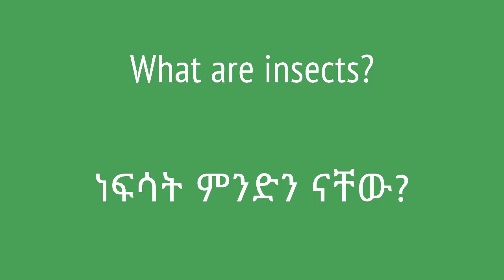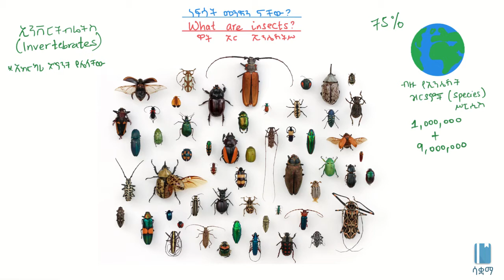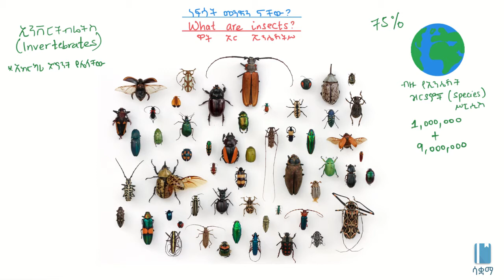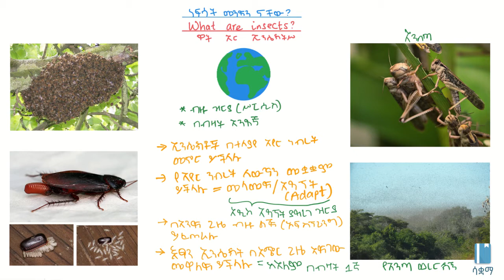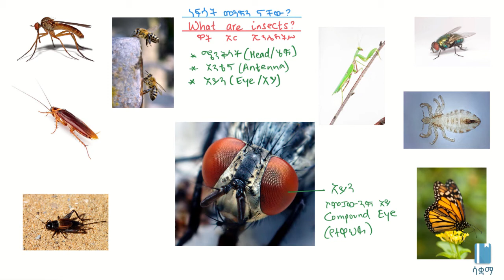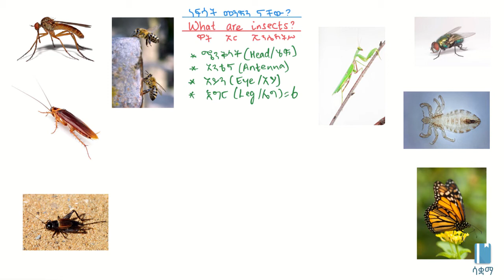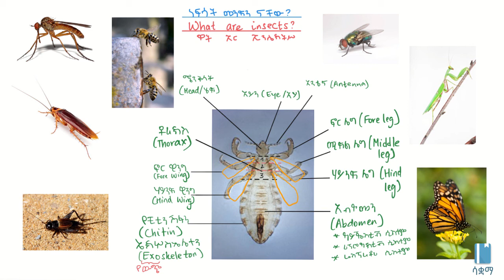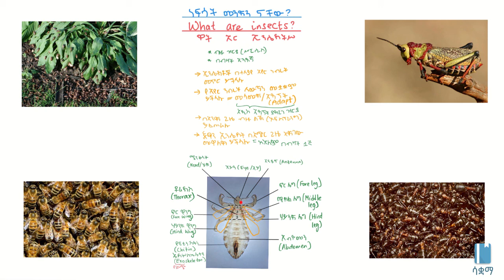What are Insects/ነፍሳት ምንድን ናቸው?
This Video explains what insects are , it is based on chapter 5, grade 7 Biology. The academic videos published under SAQUAMA (Education for Ethiopia) are in line with the Ethiopian Curriculum.

ይህ ቪዲዮ   ነፍሳት ምንድን እነደሆኑ  ግንዛቤ የሚሰጥ ነው ፣ የተሰራውም በ 7 ኛ ክፍል ባዮሎጂ  ምዕራፍ 5 ላይ ተመስርቶ ነው፡፡ በሳቋማ (ኤጁኬሽን ፎር ኢትዮጵያ) ስር የተለቀቁ የቀለም ትምህርት ቪዲዮዎች ከኢትዮጵያ ሥርዓተ ትምህርት ጋር የሚስማሙ ናቸው።